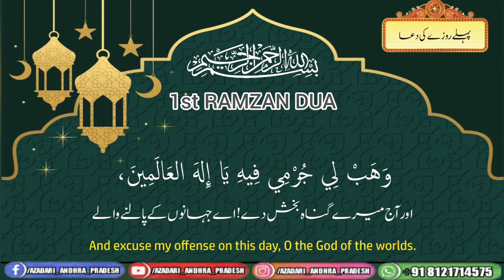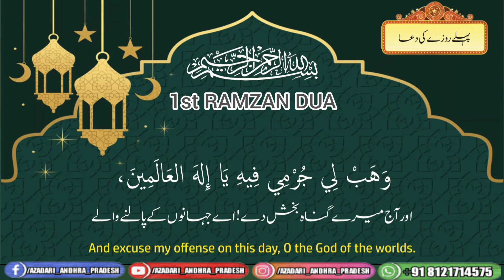ramzan dua in urdu || ramadan day 1 status dua || ramzan mubarak status 2021||Azadari ANDHRA pradesh